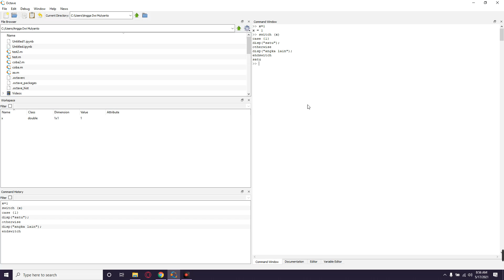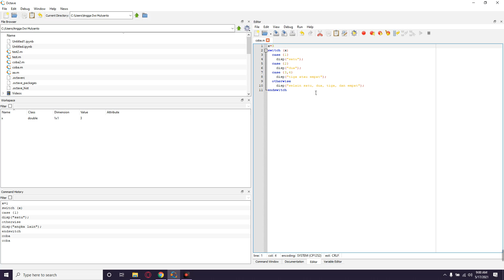Kenalan Karo Ilmu Komputer - Octave (Conditional Switch)